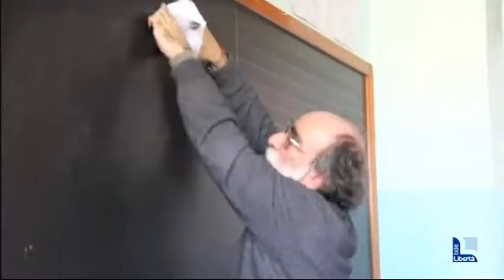Le gru della Pace volano in Giappone